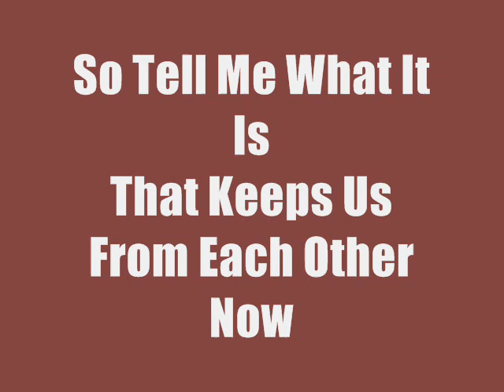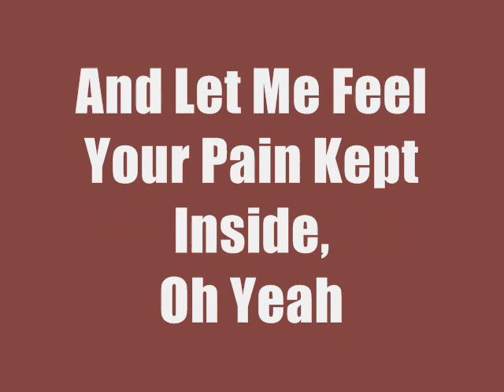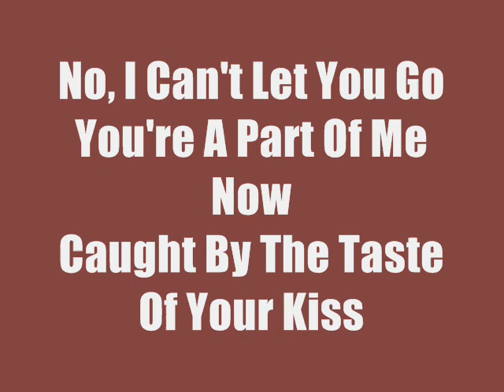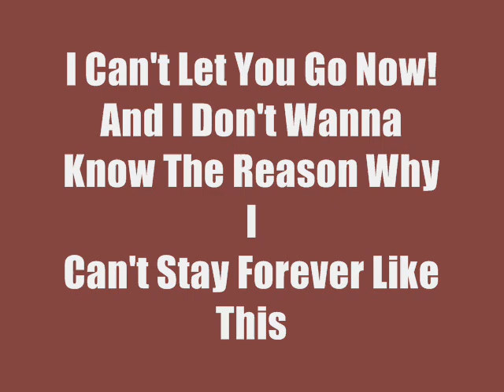Backstreet Boys- Climbing The Walls Lyrics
Lyrics to Climbing The Walls from their album Never Gone

Lyrics:
That This Could Last Forever
If Only You Could Stay With Me Now
So Tell Me What It Is
That Keeps Us From Each Other Now
Yeah, It's Coming To Get Me
Your Under My Skin

No, I Can't Let You Go
You're A Part Of Me Now
Caught By The Taste Of Your Kiss
And I Don't Wanna Know The Reason Why I
Can't Stay Forever Like This
Now I'm Climbing The Walls 'Cause I Miss You

Just Don't Take Forever
And Let Me Feel Your Pain Kept Inside,
Oh Yeah
There's Gotta Be A Way
For You And I Together Now

It's An Illusion
How Can I Feel This Way
If I Can't Have You
It's An Illusion
Nothing Is Real This Way

(I'm Climbing The Walls)
I Can't Let You Go Now!